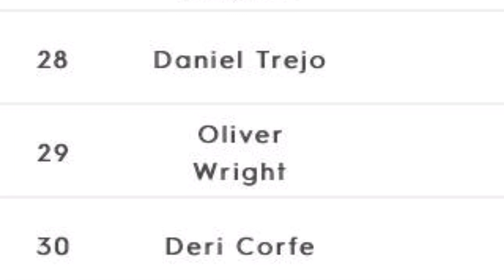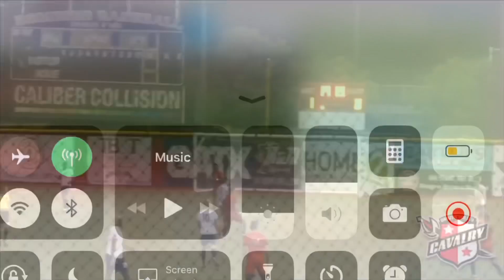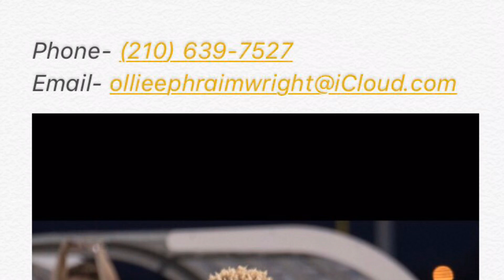Oliver Wright’s 2019 USL League 2 Highlight Tape